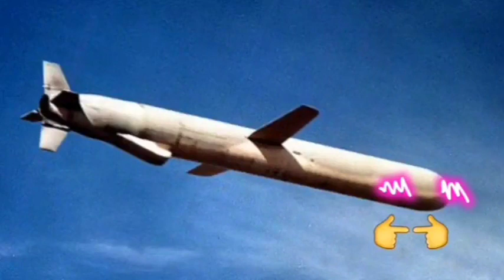The missile knows about boymilk